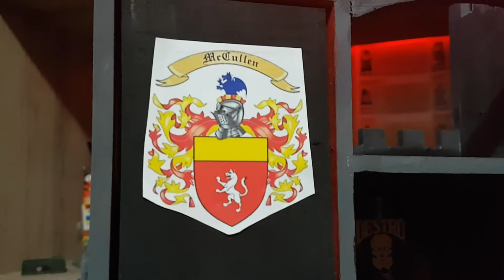G.I. Joe | 1988 Iron Grenadiers Castle Destro (Custom)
The Iron Grenadiers were released in 1988. Featuring Destro, who finally had enough of the cobra commanders selfish plans and started an army of his own. If 1980s Hasbro Owner Stephen Hassenfeld had not have passed away in 1989, and his famous production team was not dismembered; only one can imagine what amazing gi.joe toys would have been created and released. (Maybe a castle Destro like this custom?)